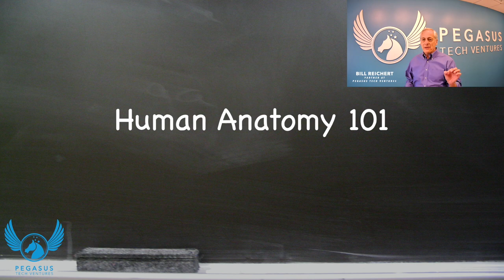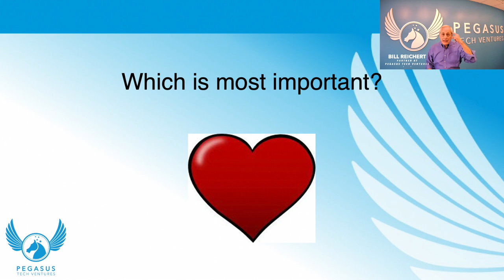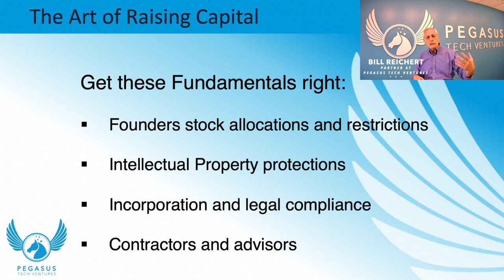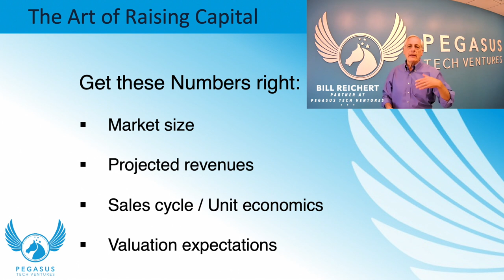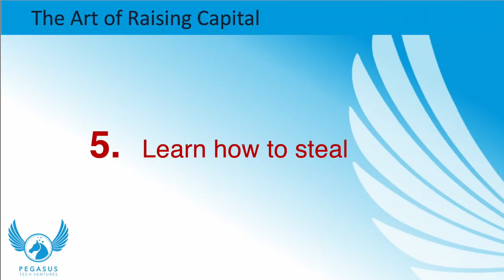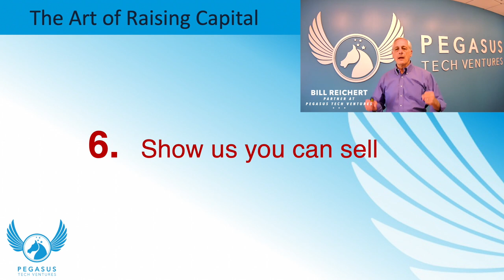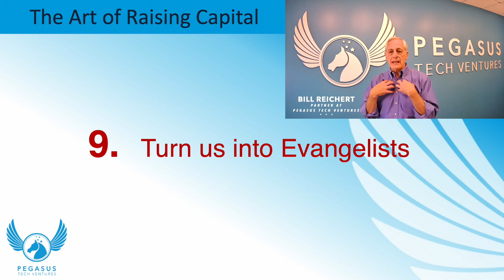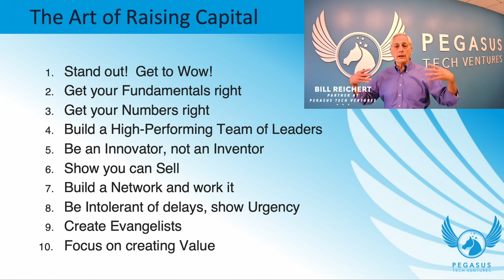Pegasus Workshop 2: Top Fundraising Techniques: How to Win the Hearts and Minds of Investors.